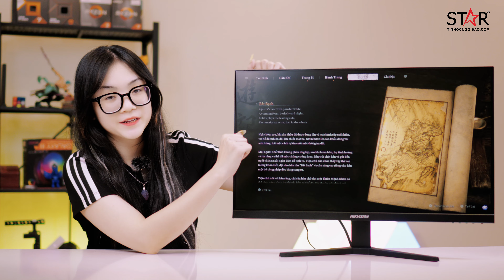MÀN HÌNH 27'' MÀ GIÁ CHƯA ĐẾN 2.5 TRIỆU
🔥 Màn hình HIKVISION 27 inch
- Tấm nền : IPS
- Độ phân giải: FHD (1920x1080)
- Tốc độ làm mới: 100Hz
- Thời gian đáp ứng: 5ms
- Cổng kết nối: HDMI x 1, VGA x 1
⭐️Tin Học Ngôi Sao - Giá luôn luôn thấp nhất ⭐️
🏠 Trụ Sở Chính: 28-30 Trần Triệu Luật, P6, Q.Tân Bình
🏠 CN Bình Thạnh: 474 Điện Biên Phủ, P17, Q.Bình Thạnh.
🏠 CN Quận 9: 180 Lê Văn Việt, P.Tăng Nhơn Phú B, TP. Thủ Đức
🏠 CN Gò Vấp (DIDONGVIET): 1270 Quang Trung, P.14, Q.Gò Vấp